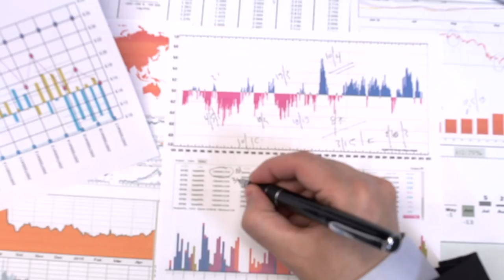A Psychological Tip to Help Grow Your Business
People should definitely be proud of their past successes, but that pride can limit future growth. In this video, we address how your own pride and your team's pride can negatively affect your business growth. Grow your business with this psychology tip.

If you're an entrepreneur or at the head of the business, ask yourself and your team what they're most proud of, what they're hanging their hat on, and you'll often find that this is the source of an internal weakness that once addressed, can pave the path towards more revenue growth for your business.